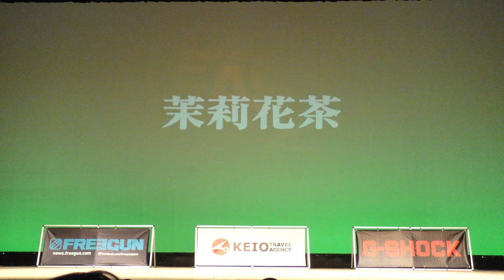DDDE2017 茉莉花茶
Double Dutch Delight East 2017 オープン部門 青山学院大学/Park Jack